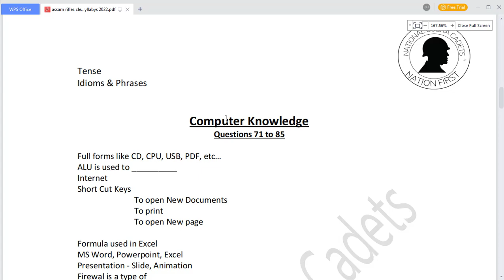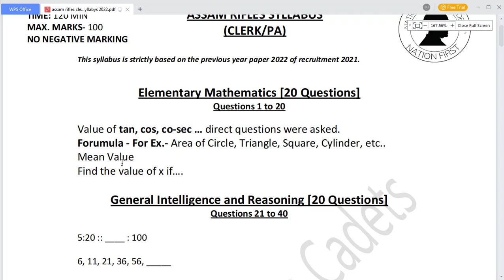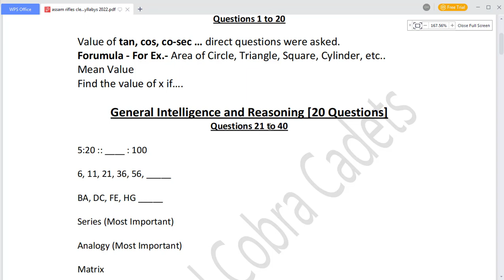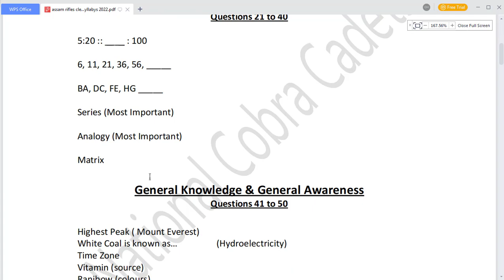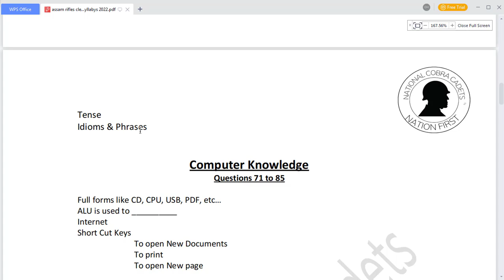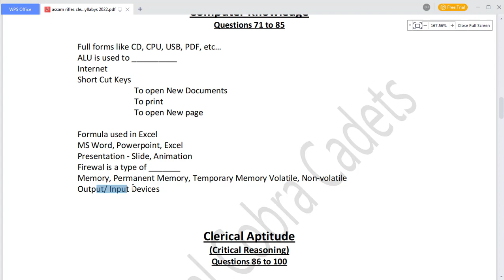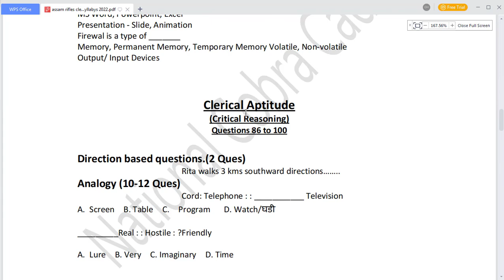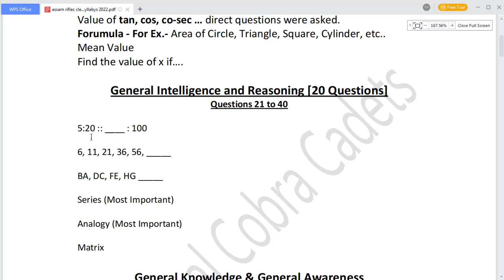Assam Rifles Syllabus 2022 | Clerk | Washerman | NA | AYA | Laboratory Assistant | Radio Operator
sarkari result assam rifles syllabus 2021